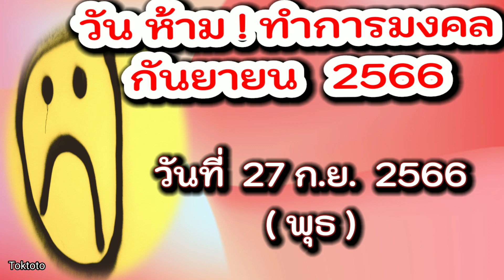วันไม่ดี วันฤกษ์ไม่ดี วันห้ามทำการมงคล เดือนกันยายน2566 👹🤚